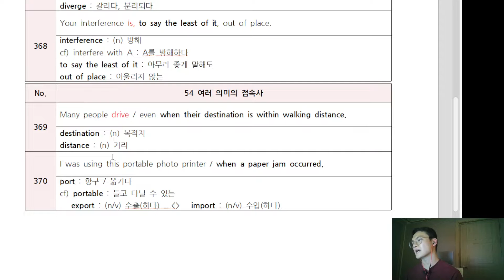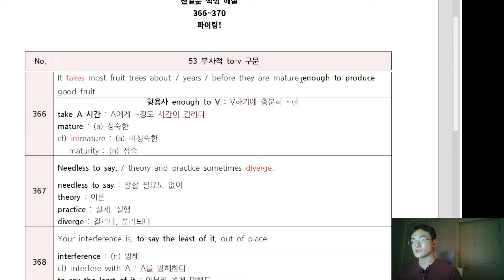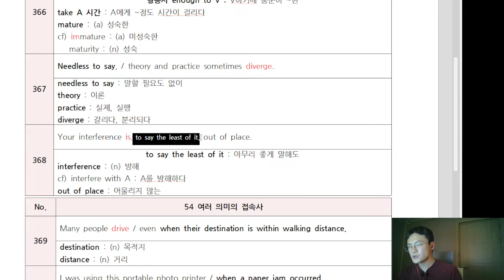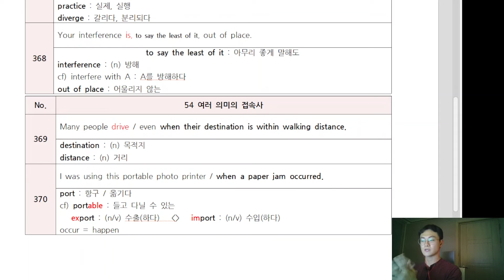[천일문 핵심 무료강의 - 핵심 끝장내기] 366~370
영상에서 진행한 PDF 파일입니다.

Mp3 영상입니다.
영상에서 배우신 것 복습 후에

총 5문장을

1배속 =1.25배속 =1.5배속으로
- 1배속 : 눈으로 따라가면서 복습
-1.25배속 : 해석 배제하고 의미로 파악하려고 노력하기
-1.5배속 : 그냥 듣기
-1배속 : 입으로 따라가기

총 세 번 들어보시면 복습 완료입니다!
영어를 영어로 받아들이기 위해
국어를 활용하여 의미를 이해하고,
이를 영어 감각으로 전환하는 스텝입니다!

그 외에도 많이 들으면 들을수록 여러분들에게 더 빠르게 체화될겁니다!

Text by Cedu
Thumbnail by photographer : 시윤